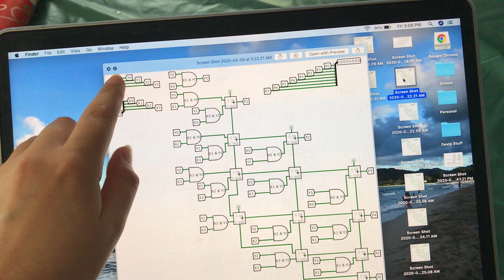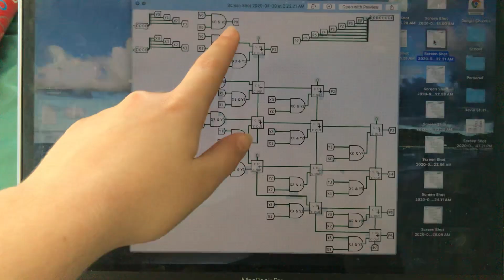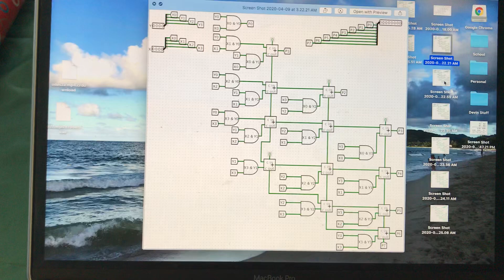DSF Lab 7 - 4-Bit Multiplier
4-Bit Multiplier built in Logisim for DSF Lab 7